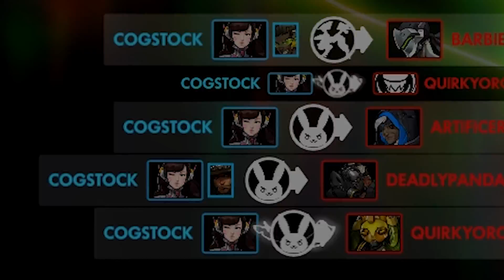D.VA IN 2020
dva is an overwatch hero and also a gamer which is kind of poggers.

music
Little Witch Academia OST - Sucy (Take 2)
Jet Grind Radio - Humming the Bassline
Little Witch Academia - Everyday at Luna nova
Kizumonogatari ost - Friend
The Kids are All Reich - Michael Giacchino

OUTRO
Nisemonogatari ost - A Model Student